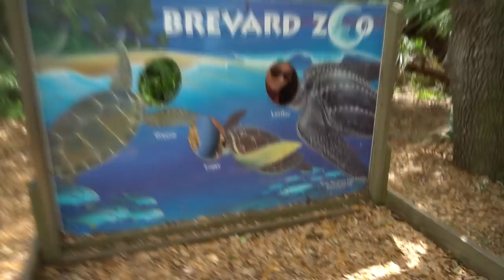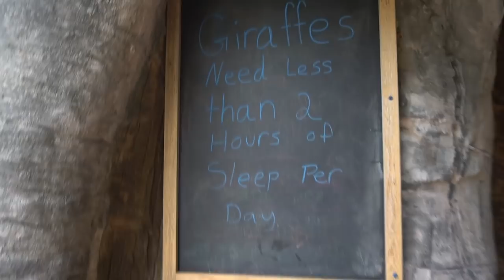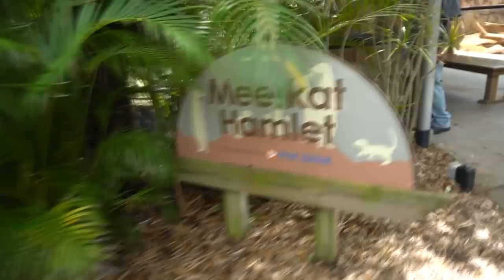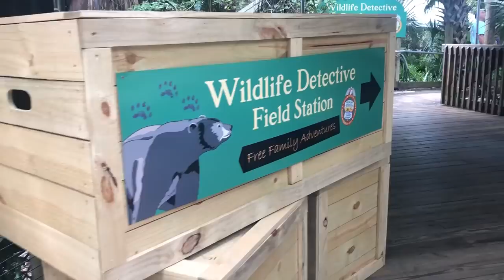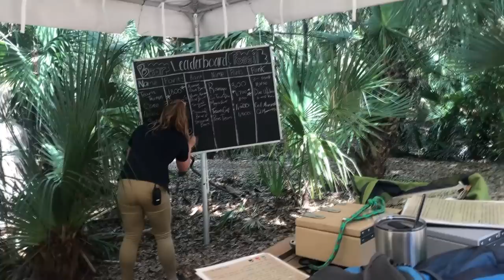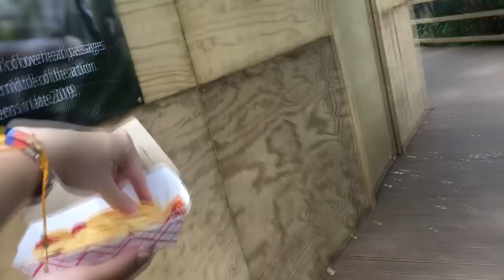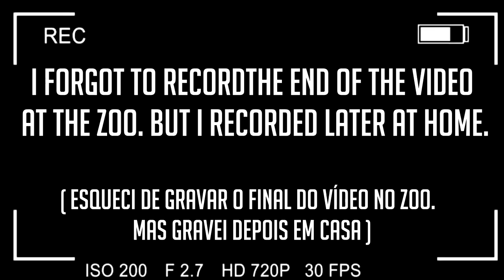I FED A GIRAFFE | Zoo Vlog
Thank you guys so much for watching! Try a new challenge and comment how many times my sister checked herself out in the video and whoever wins will get a followback on instagram!